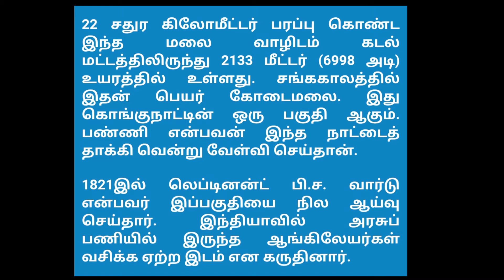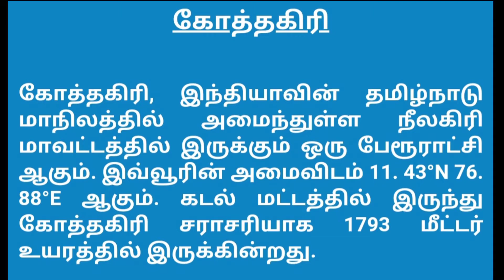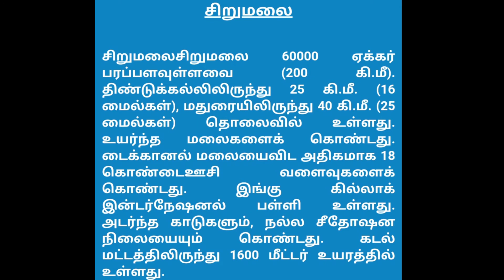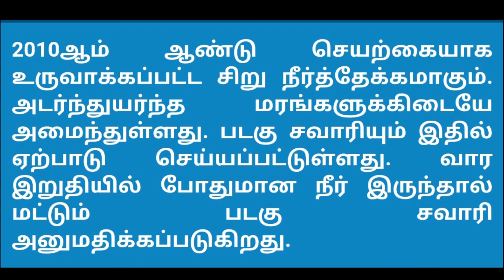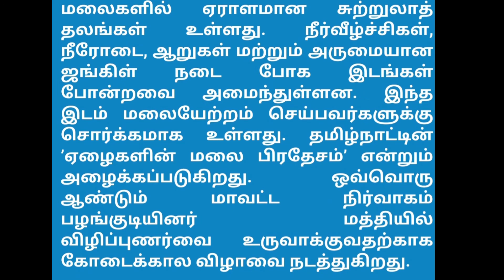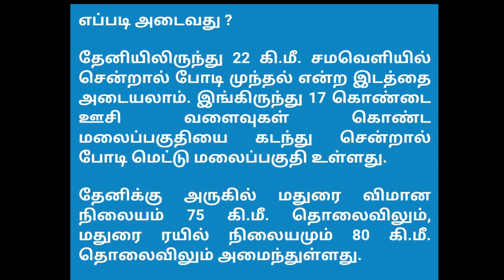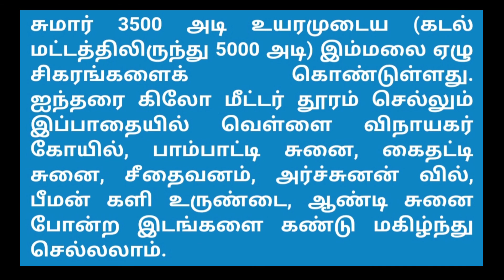List of Hill stations in Tamilnadu /தமிழகத்தில் உள்ள மலைத்தொடர்கள் /tourist place in tamilnadu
Here is the list of Hill stations   in tamilnadu to see in this summer with your family.  In tamilnadu there are 23 hill station.  This list is ultimate one and try to covered all the Hill stations in tamilnadu.